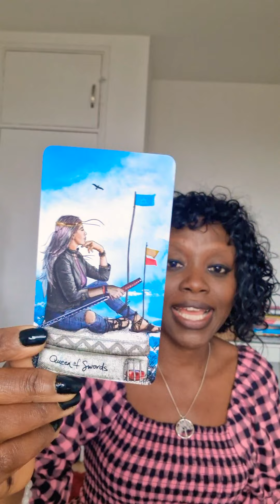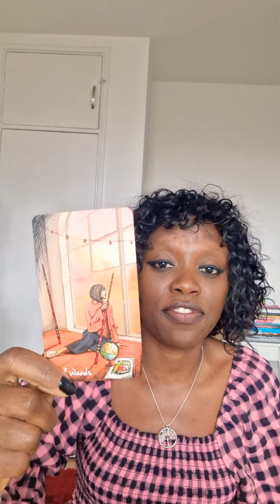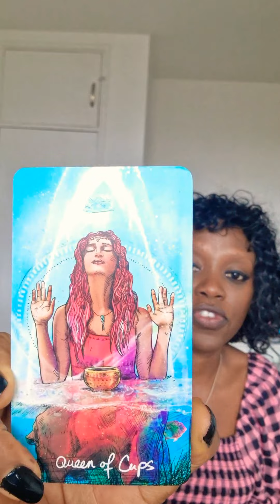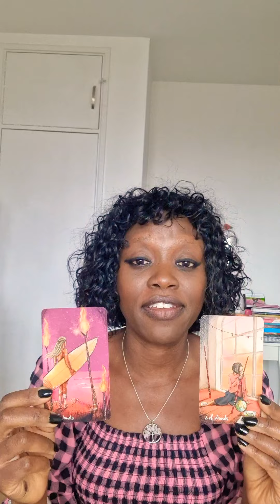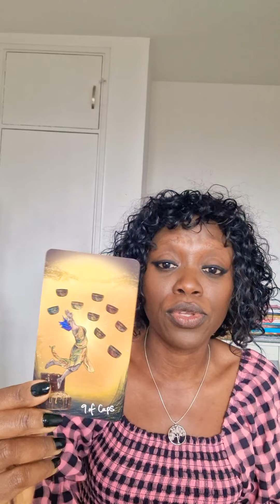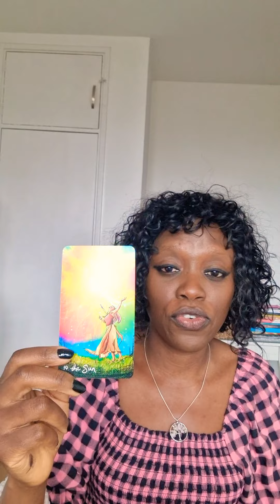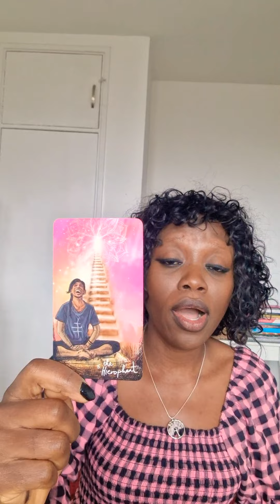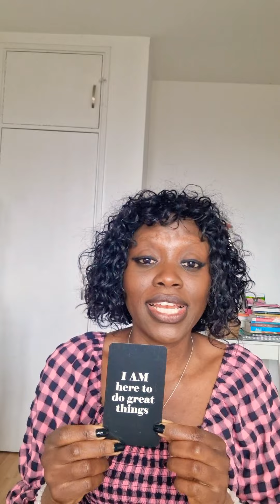DM decision for change made💫DM steps forward to DF💫Stability Ahead🕯🕯TWIN FLAMES😇💛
Energy check in showing DM walking away from things in their life and making steps forward to DF. Stability ahead and life together.

Cards Used
Light Seers Tarot-Chris Anne
Breaking Out of the Matrix- Sarah Elizabeth
Divine Timing deck-Liz Harrison
Divine Masculine Takes Charge Affirmations-Sandra Cole

I work with the Angels to bring you daily messages of love, encouragement and support to help you on your Twin Flame journey.

SERVICES:
To read my most recent blog post Twin Flames: Inner Work and Healing, the Pathways to Union

For a 1 on 1 sessions on Zoom for the TWIN FLAME INNER WORLD DEEP DIVE SESSIONS and the REGAIN YOUR POWER Sessions, contact me for more details via my email or contacts tab on my website.